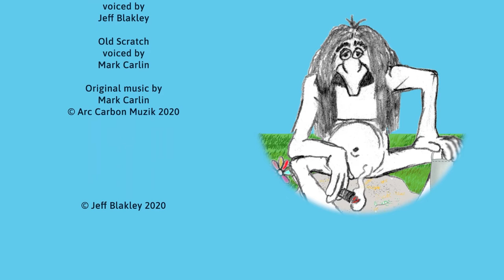Nosbaum and Old Scratch review that man's choices about where to go on the lam.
When that man said if he lost, he might have to move out of the country,  Nosbaum the Thinker got to wondering. So Old Scratch offers his recommendations on some destination choices when he goes on the lam.